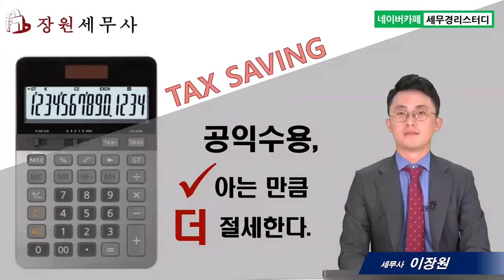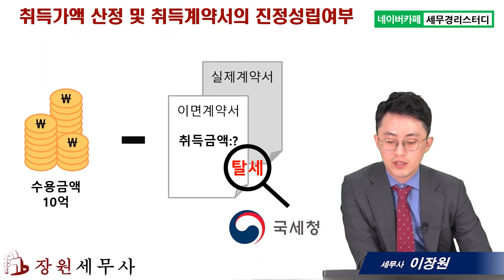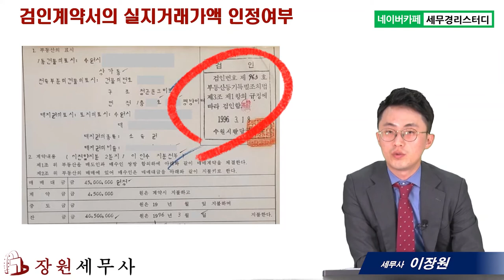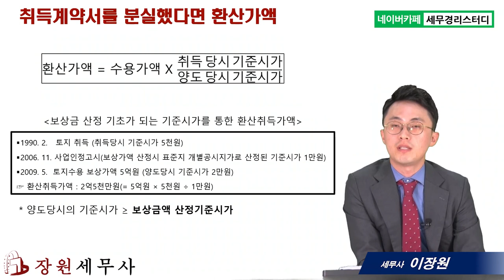#6 나의 수용부동산 취득계약서를 확인하자 - 이장원 세무사의 5분특강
1,600개 세무실무영상 탑재 : 네이버카페[세무경리스터디]에 탑재되고 있습니다.

나의 수용부동산 취득계약서를 확인하자
      1) 취득가액 산정 및 취득계약서의 진정성립여부
      2) 검인계약서의 실지거래가액 인정여부
      3) 취득계약서를 분실했다면 환산가액으로 산정